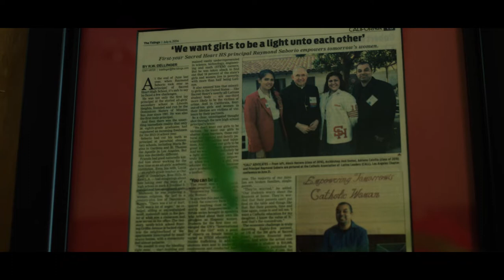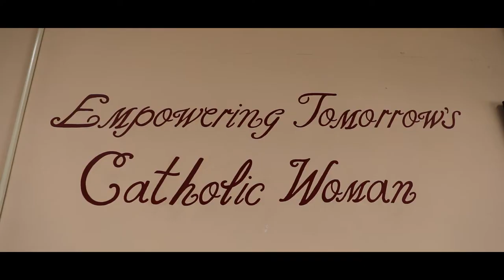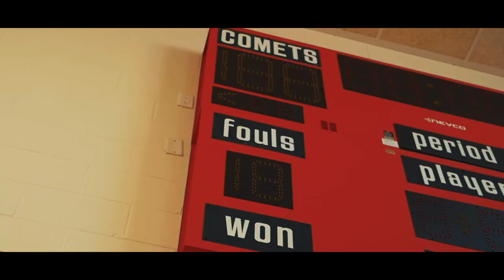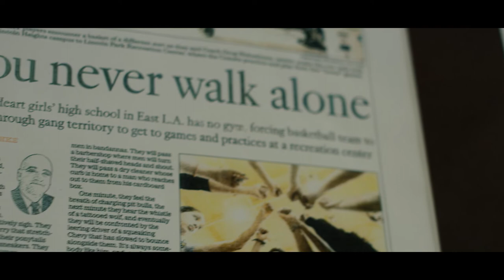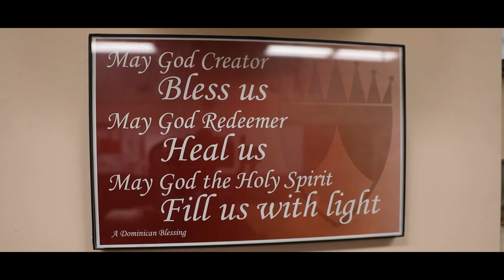Sacred Heart High School Los Angeles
Sacred Heart High School is a Catholic, college preparatory school in the Dominican tradition that embraces, empowers, and inspires young women to live in faith, truth, and service.  It is an all-girls high school for grades 9-12 located in Lincoln Heights, CA.  It was founded in 1907 and has served the Los Angeles community for 113 years.  Its population is 280 for the 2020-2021 school year.